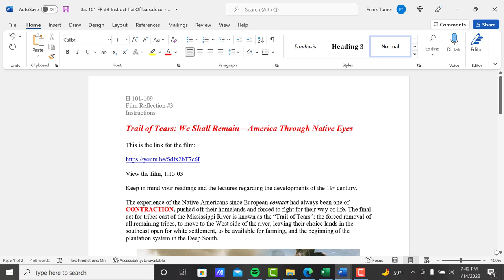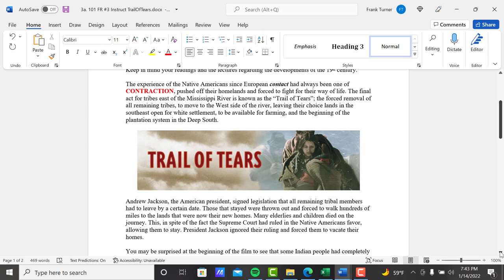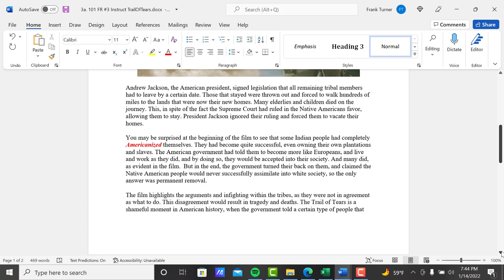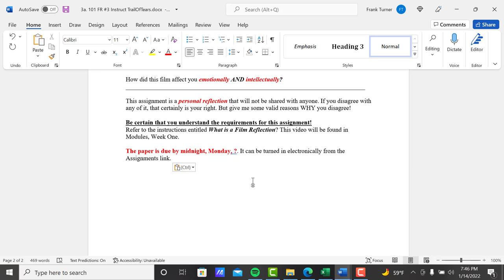101-109 FR 3 Instructions